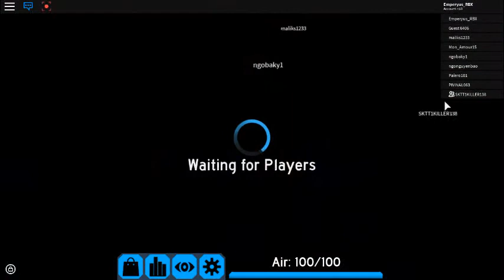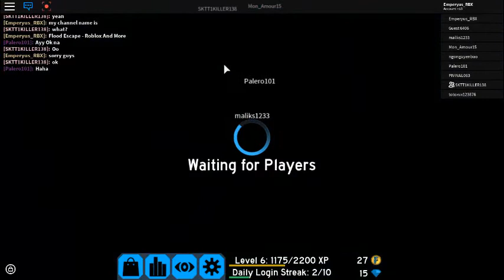Flood Escape 2 Run Faster | Flood Escape - Roblox And More